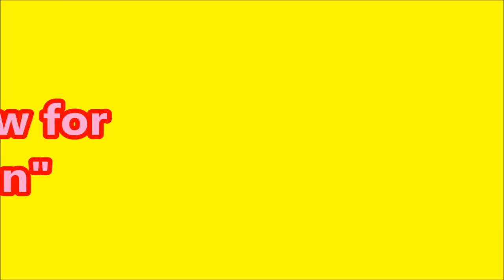SpongeBob SquarePants Season 4 Review: Fear of a Krabby Patty/Shell of a Man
SpongeBob comes back with a fourth season being the start where people either continued loving the show or people starting to hate this show. 22tigerdude reviews the episode about SpongeBob having fears of a krabby patty and going crazy and the episode about SpongeBob pretending to be Mr. Krabs at the Navy Reunion when Mr. Krabs got molded out of his shell. What are his thoughts on these episodes? fins out here.